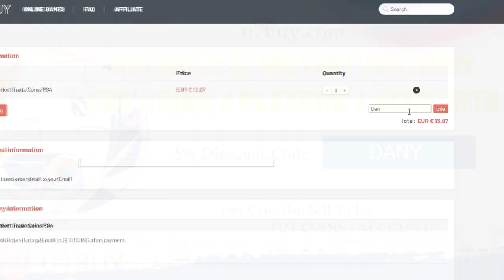Nos jugamos el pase contra la CATÓLICA! Copa Libertadores en FIFA 20 con COLO COLO Cap. 2